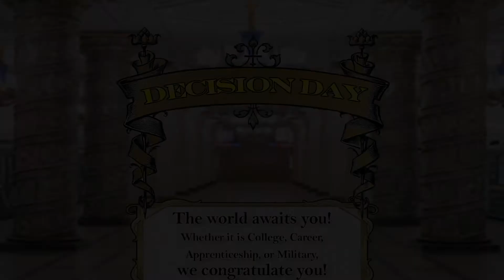2021 Home School Decision Day